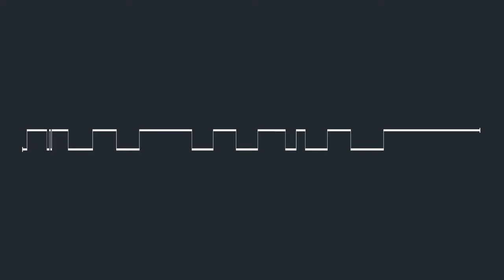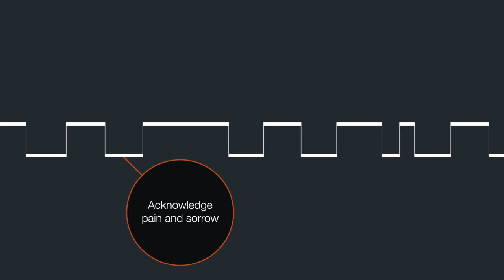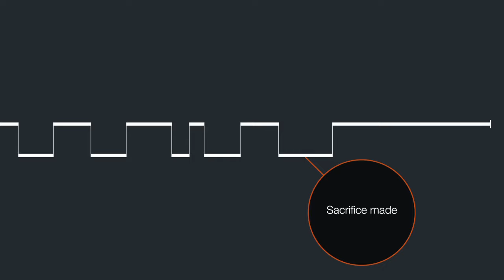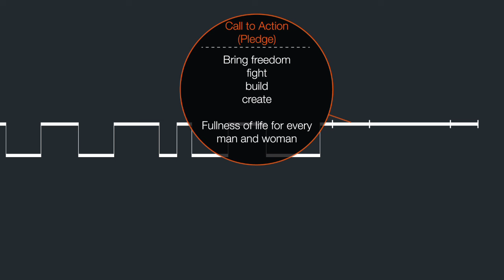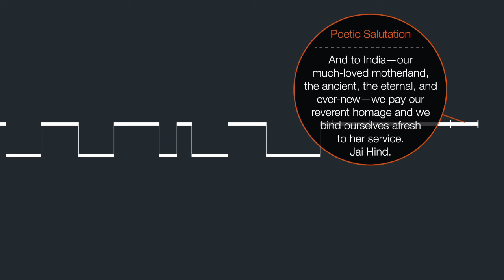Did Nancy Duarte Analyze Nehru's Public Speaking?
Nancy Duarte gave an analysis and breakdown of a historic speech called "A Tryst with Destiny" given by India's Prime Minister, Nehru, on the eve of India's independence from British rule on August 14, 1947. The session delved into the structure, themes, and rhetorical strategies used in the public speech.

*Topics*

*Speech Structure*
--Nancy Duarte noted that Nehru's speech followed the presentation form perfectly, moving back and forth between "what is" and "what could be".
--Nancy Duarte highlighted how Nehru started his speech with "what is", ultimately ending his speech describing the "new bliss".

*Speech Content*
--Nancy Duarte analyzed various parts of Nehru's speech, noting how Nehru moved between "what is" and "what could be" at the phrase level.
--Nancy Duarte also pointed out how Nehru talked about the long quest for independence, the suffering endured by the people, the fragmentation of India, and the challenges ahead.

*Rhetorical Strategies*
--Nancy Duarte discussed Nehru's use of rhetorical strategies such as acknowledging the pain and suffering of the audience, assuring them of a better future, and invoking the spirit of unity.
--Nancy Duarte also analyzed Nehru's call to action, which was a pledge filled with powerful verbs and a realistic acknowledgment of the hard work required to achieve freedom and democracy.

*Key learnings*
--Nehru's speech was a masterful use of the presentation form, moving between "what is" and "what could be" to draw in the audience.
--Nehru effectively acknowledged the suffering of his audience, assured them of a better future, and invoked the spirit of unity and dedication towards the nation.
--The call to action in a speech can be a powerful tool, especially when it is filled with strong verbs and a realistic acknowledgment of the challenges ahead.